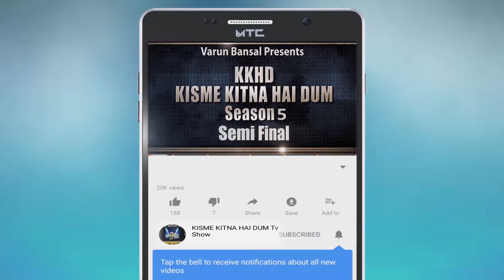PUSHPA & TANNU l Kisme Kitna Hai Dum | KKHD | TV SHOW | season -5 | Semi finale | latest videos